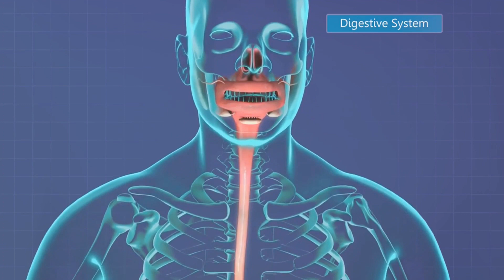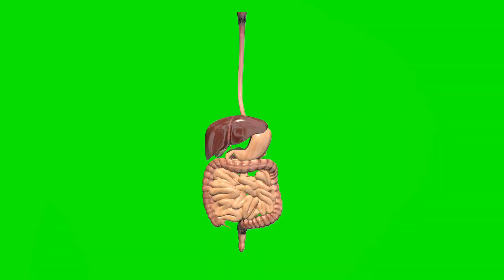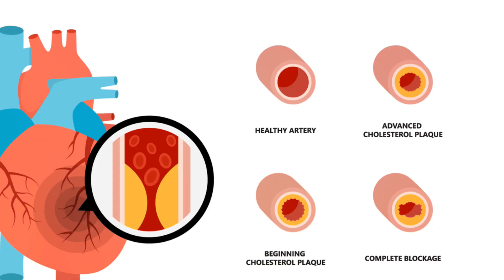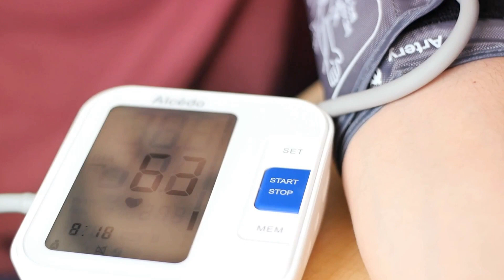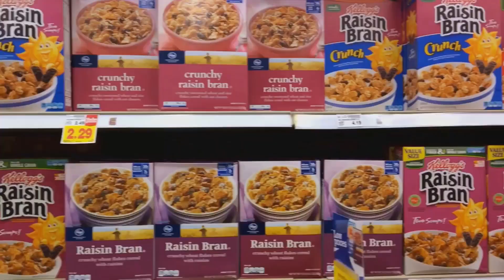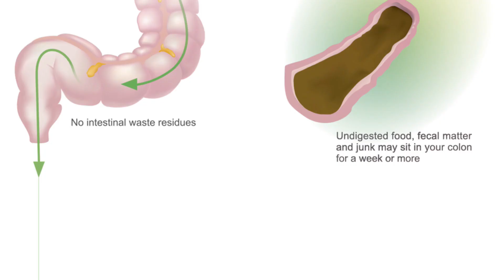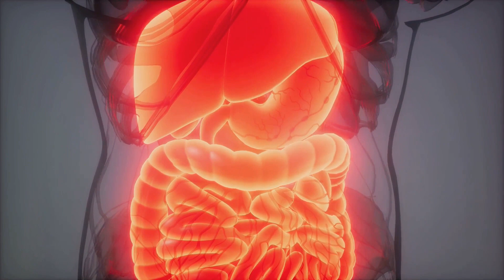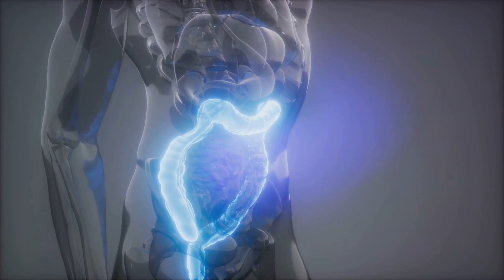"Psyllium Husk Wellness: Unearth the Health Secrets of Ancient Fiber"?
Images of Fossilium Husk and its source]Voiceover: "Welcome to a journey of well-being with Fossilium Husk, a natural powerhouse derived from ancient sources."[Clip: Fossilium Husk being added to water]Voiceover: "Fossilium Husk, rich in ancient fibers, is a game-changer for your health."[Text on screen: Digestive Support]Voiceover: "Firstly, it promotes digestive harmony by adding bulk to stool, making your digestive system work more smoothly."[Text on screen: Heart Health]Voiceover: "But that's not all. Fossilium Husk contributes to heart health by helping to lower cholesterol levels, offering a natural approach to cardiovascular well-being."[Text on screen: Blood Sugar Management]Voiceover: "For those looking to manage blood sugar levels, Fossilium Husk may lend a helping hand, especially after meals."[Clip: Fossilium Husk in a bowl of yogurt or smoothie]Voiceover: "And let's not forget its role in weight management. The fiber content helps you feel full, making it an ally in your journey towards a healthier weight."[Text on screen: Colon Health]Voiceover: "Last but not least, Fossilium Husk supports colon health, providing a gentle and natural approach to maintaining a healthy digestive tract."[Closing Shot: Fossilium Husk packaging with 'Unearth the Ancient Wellness' tagline]Voiceover: "Embrace the benefits of Fossilium Husk — a journey to well-being that echoes the wisdom of the ages. Unearth the ancient wellness, one scoop at a time."[Background music fades out]